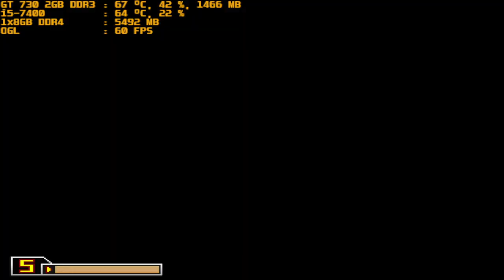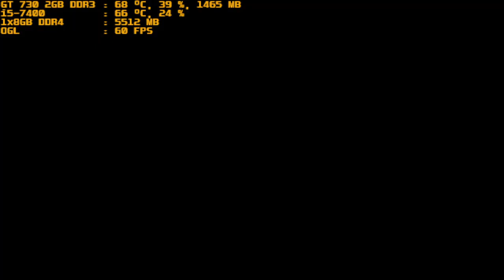mugen 1.1 red arena disintegtrator vs purple dream v4